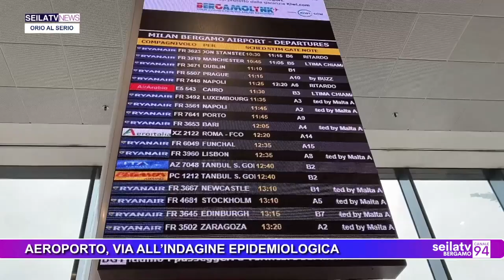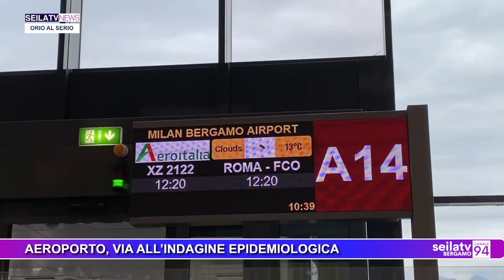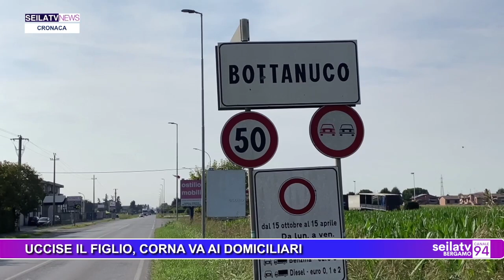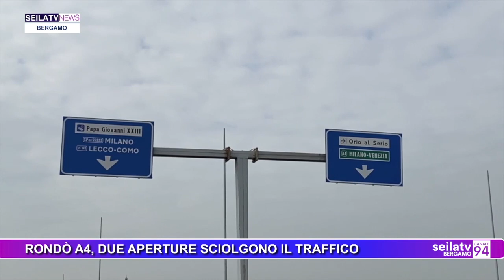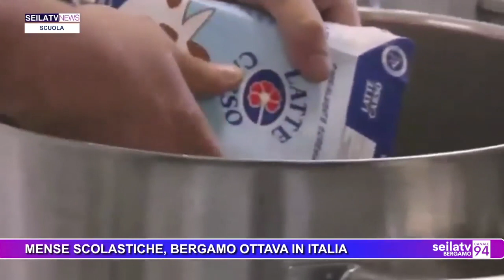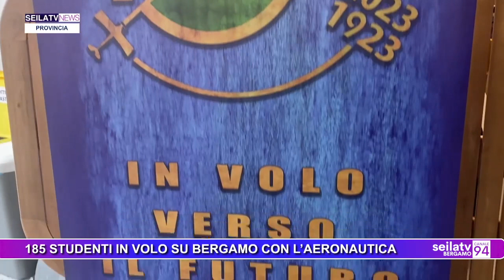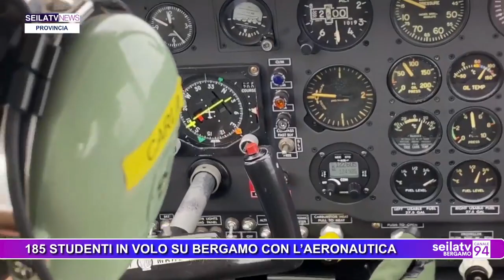SEILATVNEWS 13 OTTOBRE 2023